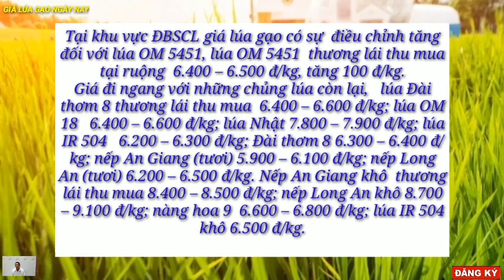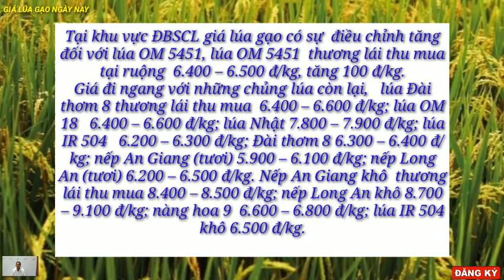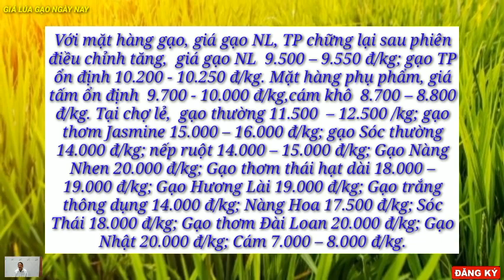Giá lúa gạo hôm nay 5/11/2022 -Tình hình lúa gạo -Thị trường lúa gạo mới nhất|GIÁ LÚA GẠO NGÀY NAY